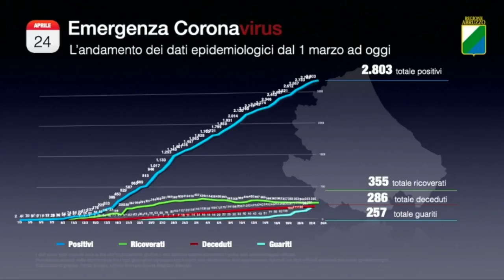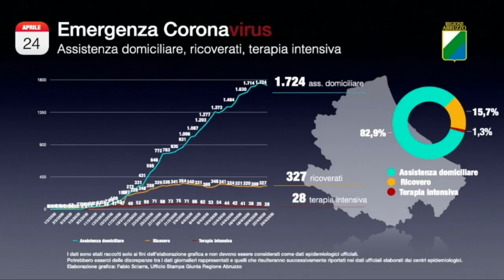Covid-19. In Abruzzo 18 casi positivi su 1732 tamponi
Sono 18 i casi di positività al Covid-19 nella giornata di oggi. Percentuale crollata all'1% nella nostra Regione che registra, tuttavia, altri 6 decessi